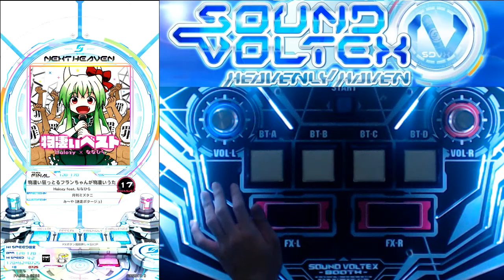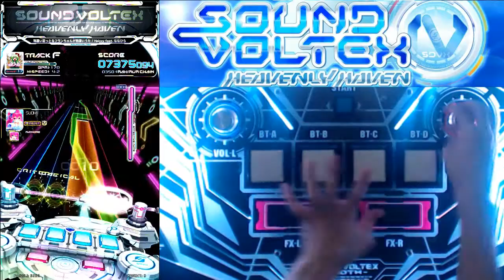SDVX 物凄い狂っとるフランちゃんが物凄いうた